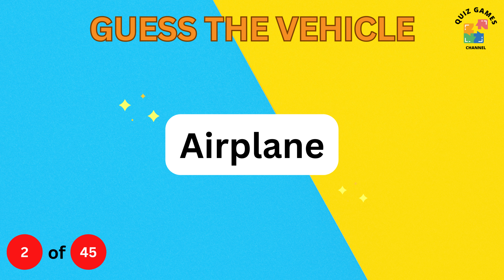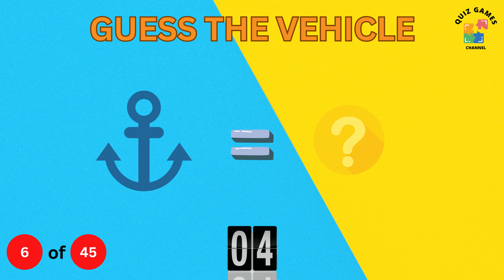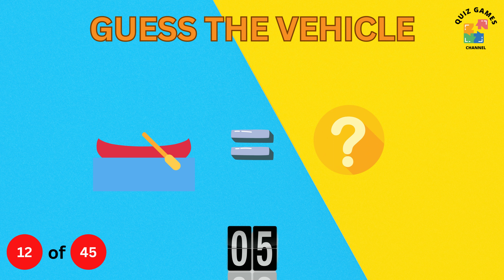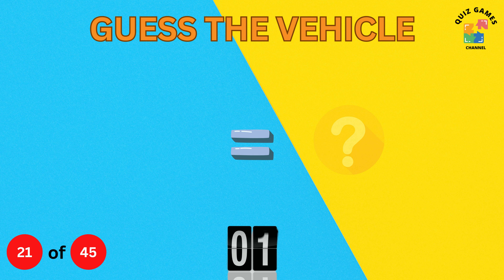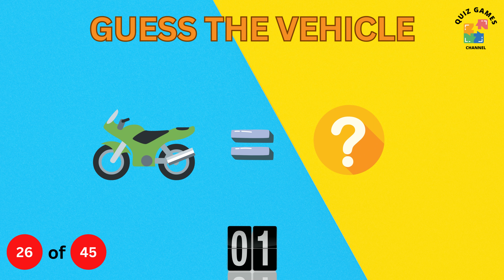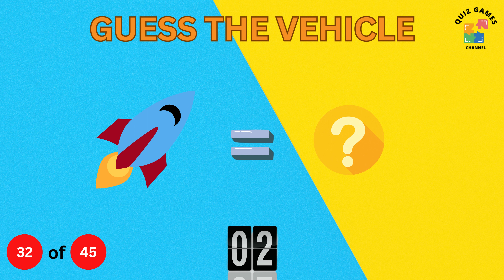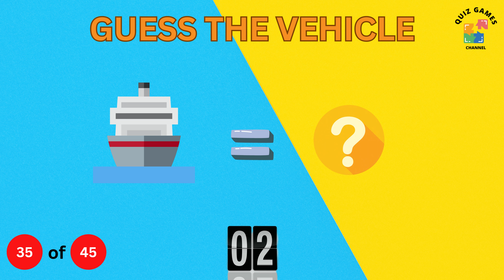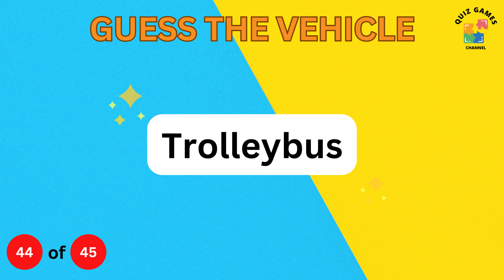Guess the Transport Game by Emoji | Guiz Games Channel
Welcome to our captivating video, where we challenge your knowledge of vehicles and transportation with our exciting Guess the Transport Game ! Get ready to embark on a journey through various modes of transport as we present a series of clues and images for you to decipher.

Join our host as they showcase a collection of transportation-related puzzles, ranging from everyday vehicles to unique and obscure modes of transport. From cars to trains, planes to bicycles, we've covered a wide range of transportation options that will put your knowledge to the test. Pay close attention to the clues, analyze the images, and try to guess the correct mode of transport before it's revealed.

This game is perfect for transportation enthusiasts, aspiring travelers, or anyone who loves exploring different ways to get from point A to point B. Challenge yourself or compete with friends and family to see who can guess the most modes of transport correctly. Share your answers in the comments below and engage with the community to showcase your transport expertise. Let's celebrate the fascinating world of transportation together!

Prepare yourself for an engaging and educational experience filled with intriguing clues and captivating images of various modes of transport. Join us for the Guess the Transport Game and put your knowledge of vehicles and transportation to the test.